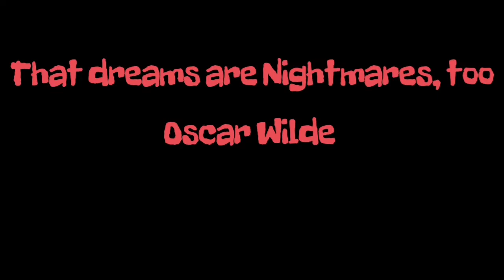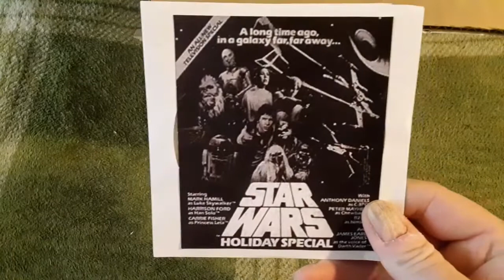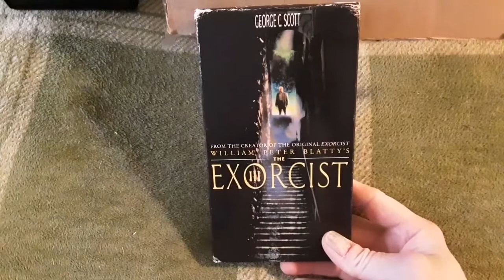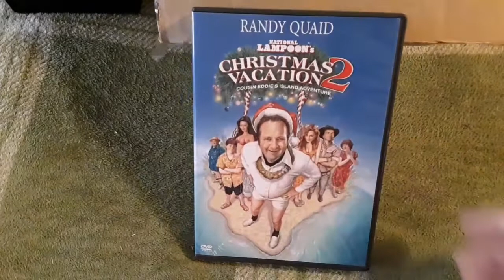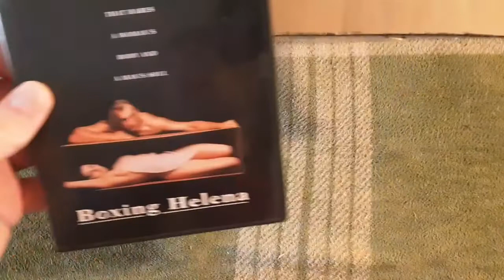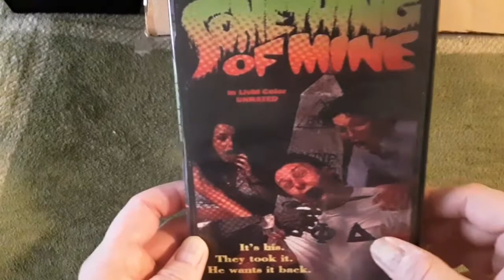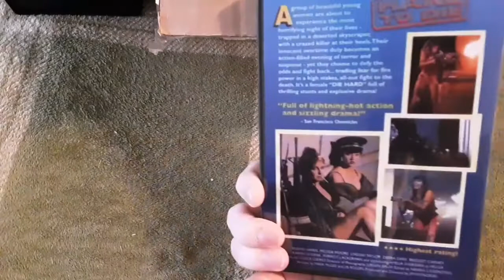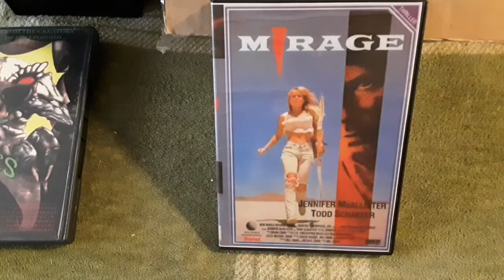An Awesome Package from a Super Slash Brother: A Couple GRAILS and a BUCKET LIST BOXSET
Thank you so much Joe